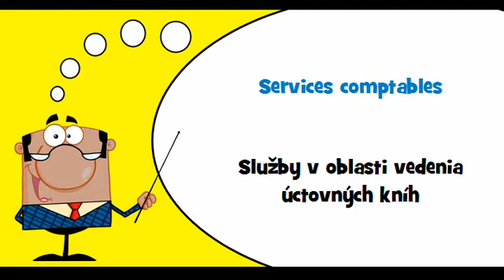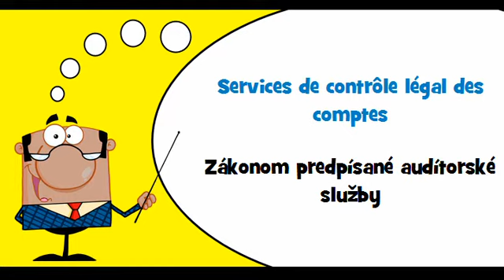VOCABULAIRE FRANÇAIS SLOVAQUE # Thème = Services de comptabilité, services d'audit et services fisca